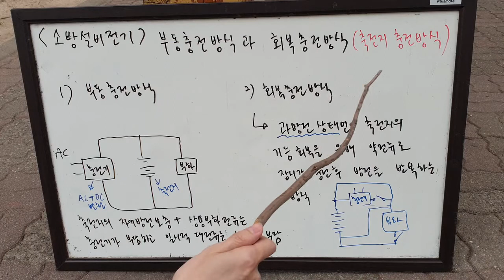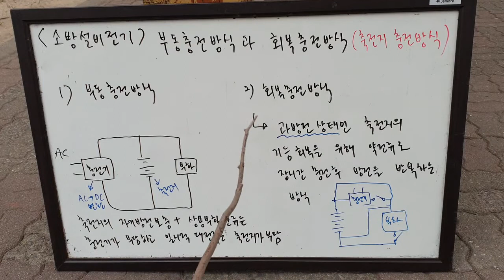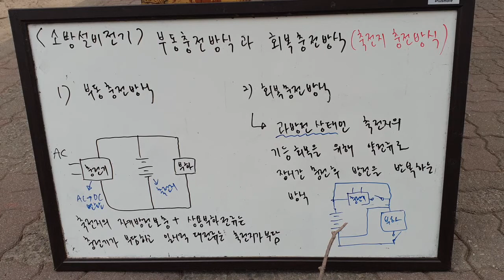[소방설비전기] 축전지의 부동충전방식 및 회복충전방식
1) 부동충전방식: 충전기,축전지,부하가 병렬연결된 회로로서 충전기는 축전지의 자기방전 보충과 상용부하전류를 공급하고 축전지는 부하에 일시적인 대전류를 곱급하는 역활을 하는 방식

2) 회복충전방식: 과방전된 축전지의 기능회복을 위해 축전지를 약전류로 장시간 충전후 방전을 반복하는 방식